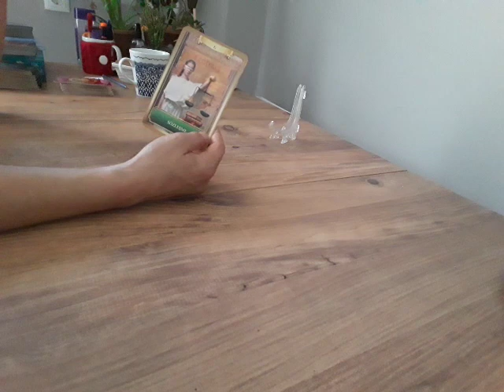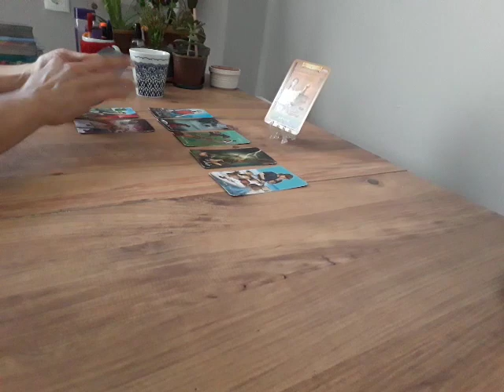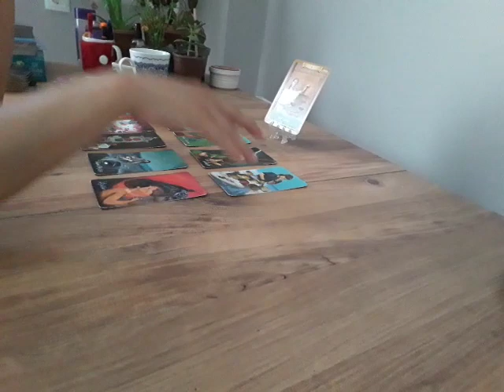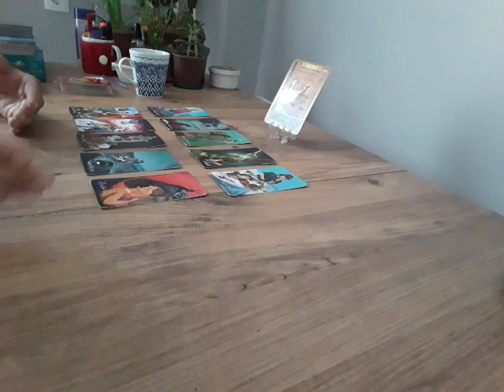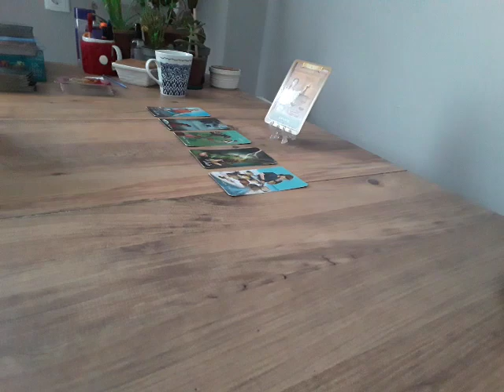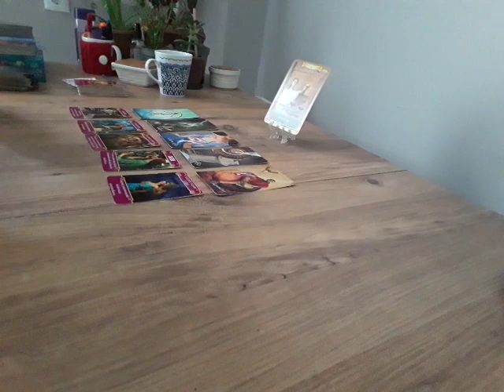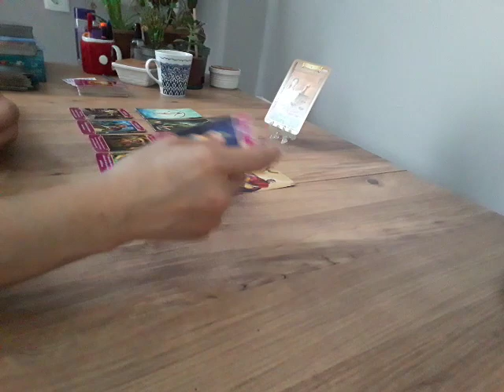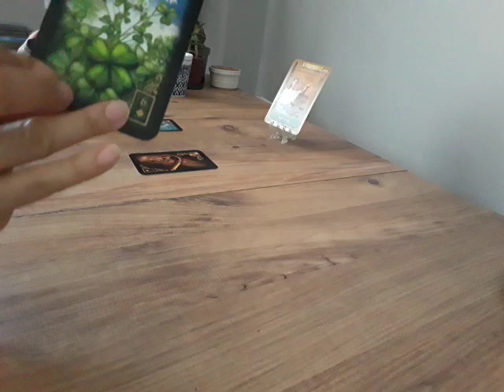Yay Burcu Eylül Ayı Burç Tarot Yorumu